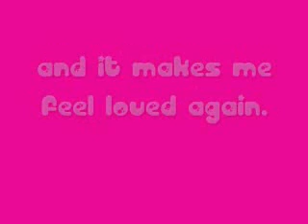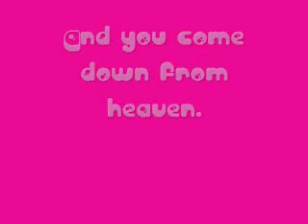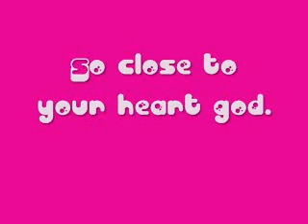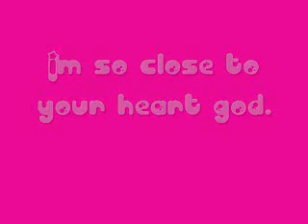The Glorious Unseen-Close to your heart. [[Lyrics.]]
-Brandy. -♥-